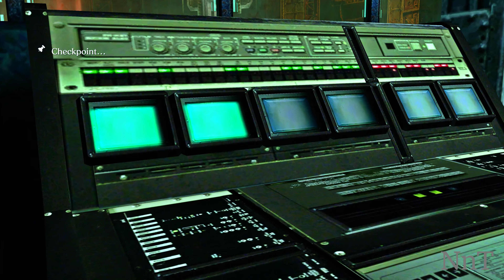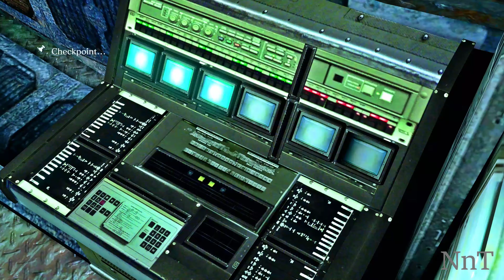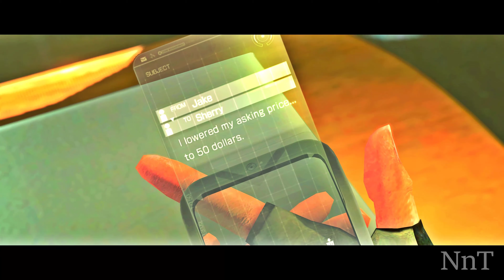Resident Evil 6: Classic Jill Valentine With Cutscenes Gameplay #6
Resident Evil 6 PC was released for Microsoft Windows in March 2013 by Capcom. Players control Leon S. Kennedy, Helena Harper, Chris Redfield, Jake Muller, pretty Sherry and my idol-Ada Wong as they confront the force behind a worldwide bio-terrorist attack.